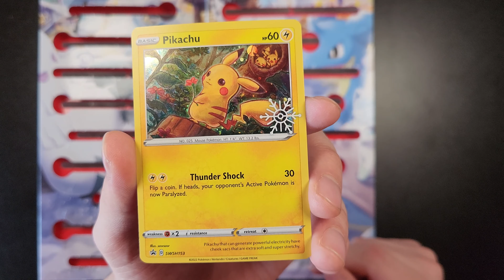**TRADING CARD** Calendar Countdown! **Day 22**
Join me, OCG Paul, has we countdown to Christmas with the Pokémon Trading Card Holiday Calendar!

What all Cards will we get?